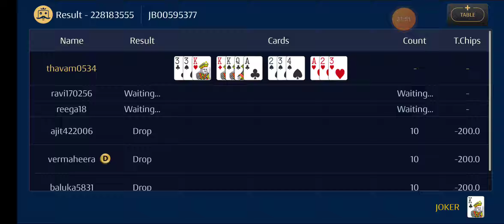12 November 2020